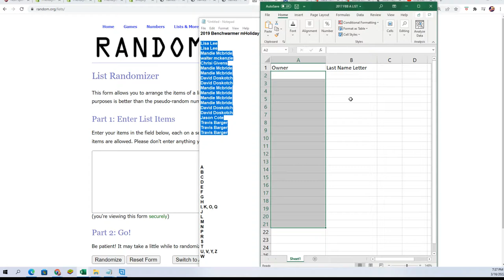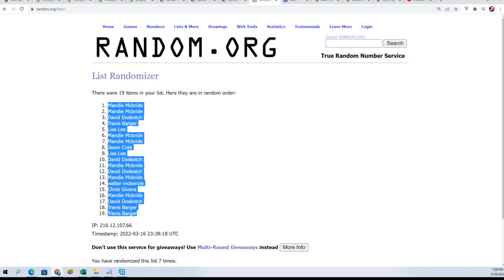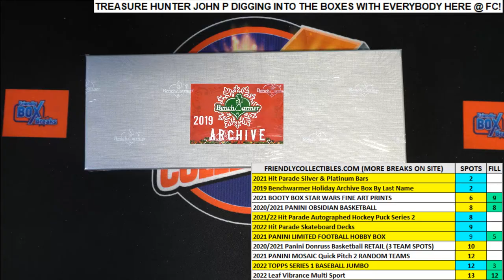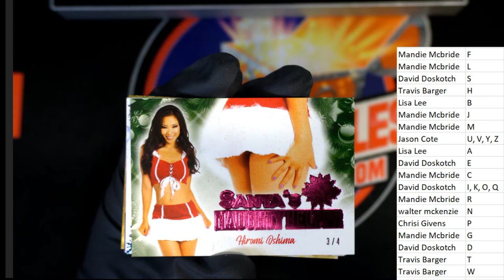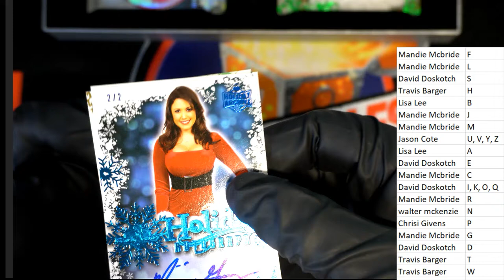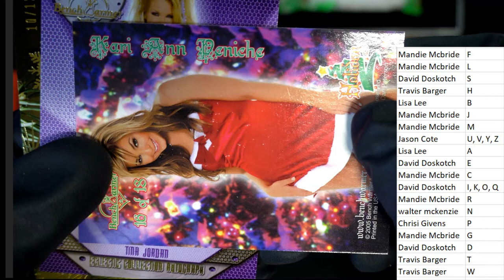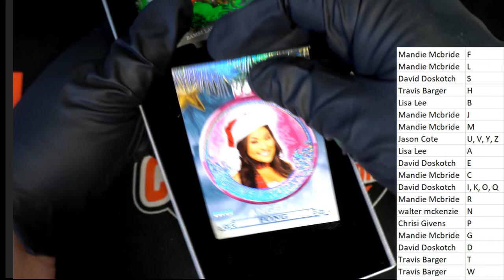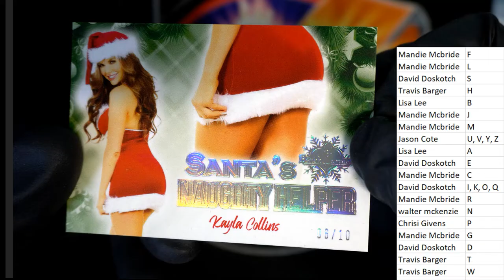2019 Benchwarmer Holiday Archive Box ID 19BENCHHOL121